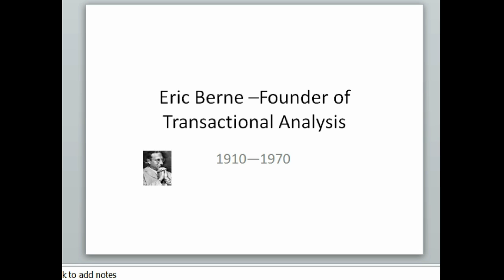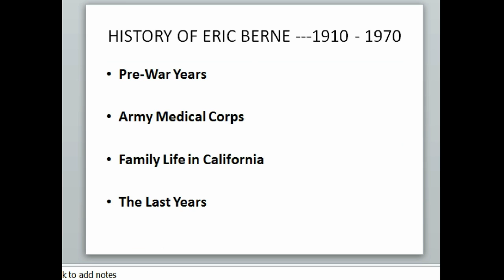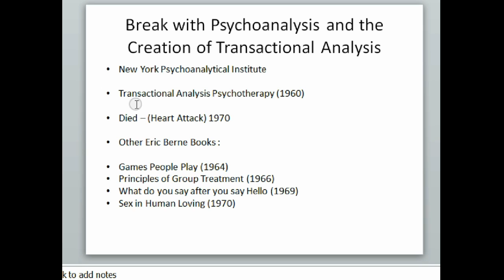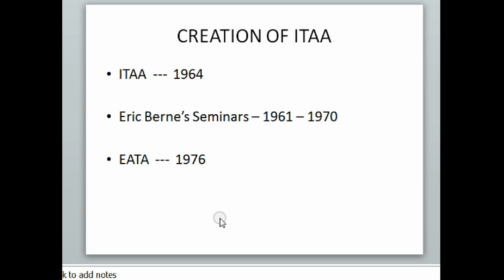ERIC BERNE Transactional Analysis 1910 - 1970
A brief resume of Eric Berne the creator of Transactional Analysis Psychotherapy